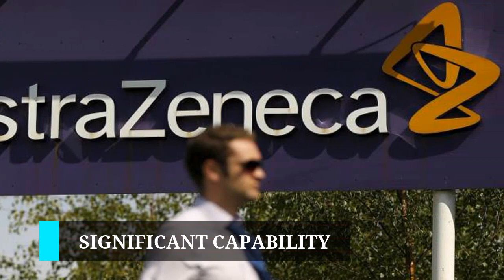AstraZeneca joins Serum Institute of India to supply 2 billion doses of coronavirus vaccine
AstraZeneca joins Serum Institute to supply 2 billion doses of coronavirus vaccine

AstraZeneca has agreed terms with Serum Institute of India to supply one billion doses for low and middle-income countries

Britain's AstraZeneca has tied up with Serum Institute of India and two Bill Gates-backed global health organisations as it looks to deliver two billion doses of its potential coronavirus vaccine this year and next, double the previous numbers,

The company, which has already agreed to supply 400 million doses to the United States and British governments, said on June 4 it had agreed terms with Serum Institute of India, the world's largest manufacturer of vaccines by volume, to supply one billion doses for low and middle-income countries.

AstraZeneca's partnership with Oxford University has garnered international attention as one of the leading coronavirus vaccine candidates, sealing more than $1 billion in US government funding last month as it ramps up testing of the vaccine and manufacturing capacity.

The management said it had also signed an agreement worth $750 million with the Coalition for Epidemic Preparedness Innovations (CEPI) and GAVI vaccines alliance, both founded by Microsoft-founder Gates and his wife Melinda, to produce 300 million doses of the vaccine.

Adar Poonawalla, CEO, Serum Institute of India, was quoted by IANS as saying he was delighted to partner with AstraZeneca in bringing this vaccine to India as well as low-and-middle-income co